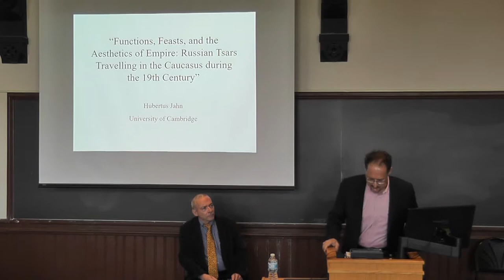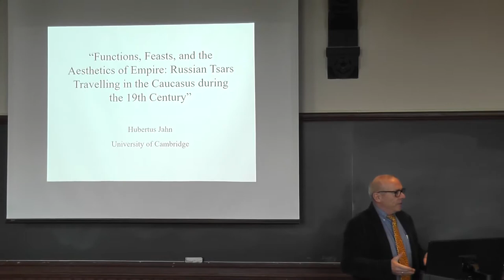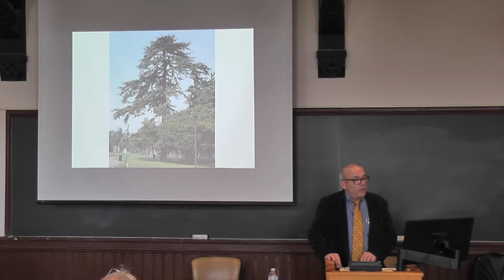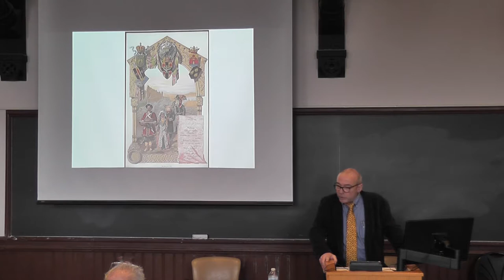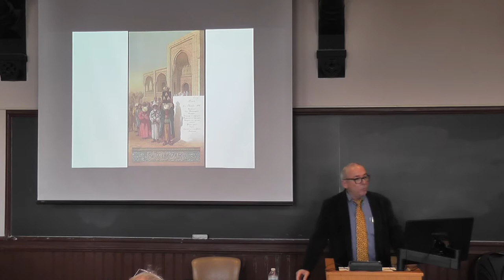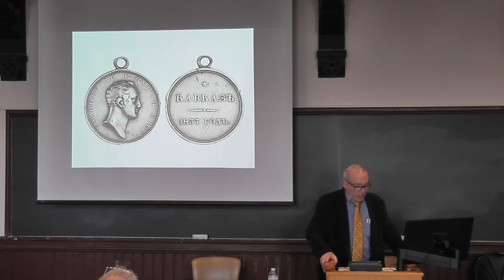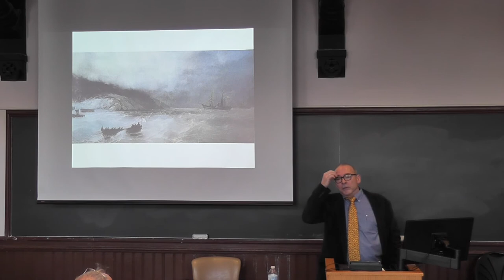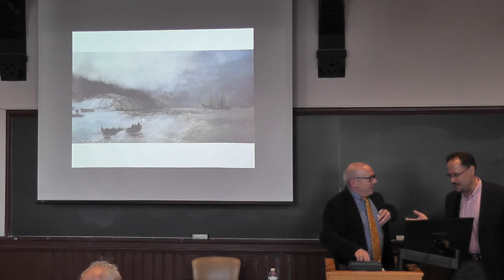3rd Richard Stites Memorial Lecture with Hubertus Jahn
Hubertus Jahn of the University of Cambridge, presents "Functions, Feast, and the Aesthetics of Empire: Russian Tsars Travelling in the Caucusus during the 19th Century" at the Third Richard Stites Memorial Lecture on March 23, 2018